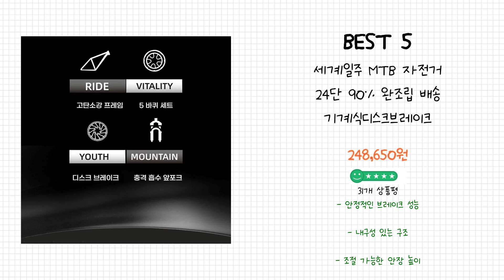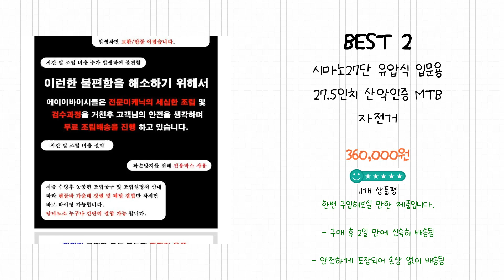2024년 MTB자전거 Best 상품 추천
2024년 Best MTB자전거 상품을 추천해 드립니다.

상품 전체비교 : 0:12

Best 5
세계일주 MTB 자전거 24단 90% 완조립 배송 기계식디스크브레이크

Best 4
브랜디어 바이크 2024년형 MTB 자전거 26인치 입문용 21단 서스펜션

Best 3
휠리스트 MTB 자전거 24인치 26인치 트렉 트랙 싸이클 바이크 라이딩 입문용 성인

Best 2
시마노27단 유압식 입문용 27.5인치 산악인증 MTB 자전거

Best 1
JabelloKick MTB 자전거 26인치 27.5인치 산악 바이크 싸이클 출퇴근

감사합니다